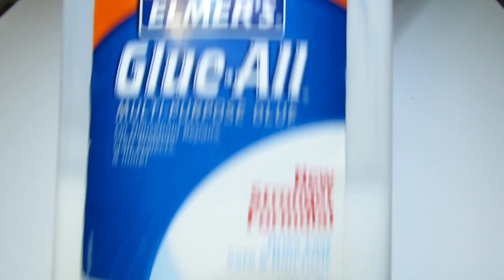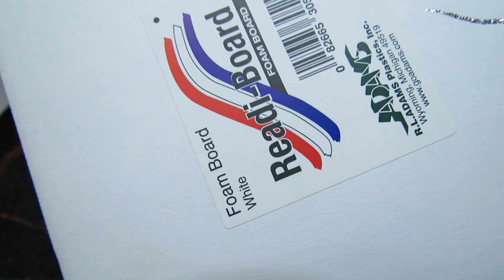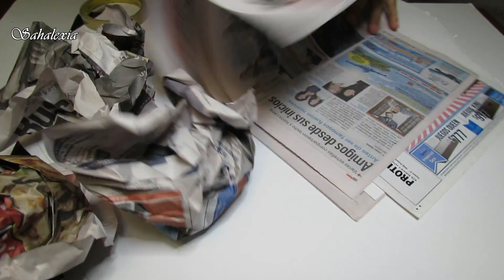Maqueta ciclo del agua, paso a paso.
ciclodelagua maqueta sahalexia Maqueta ciclo del agua aquí te digo el paso a paso, fácil y económica.

Plástico de fondo se llama . Plexy glass  lo puedes comprar en amazon  o tiendas para maquetas o hobby lobby.

 Arboles buscalos en amazon como esta escrito a continuacion. WINOMO 27pcs Modelo miniatura Árboles Arquitectura Landscape Scenery Trenes Railways Árboles escala 1: 50